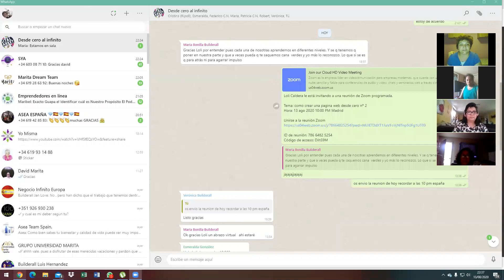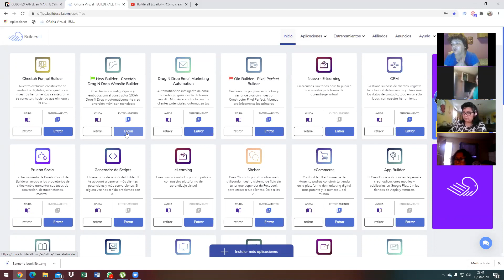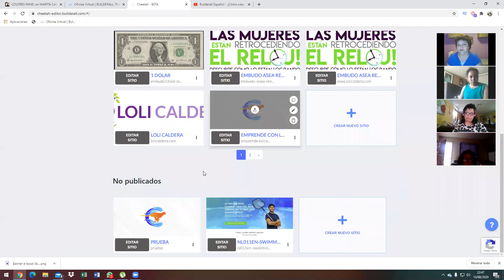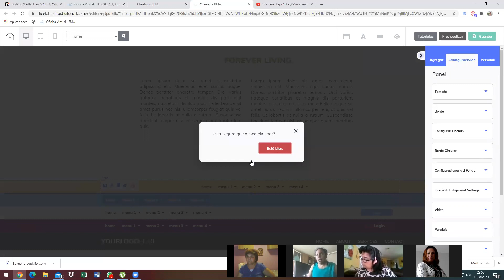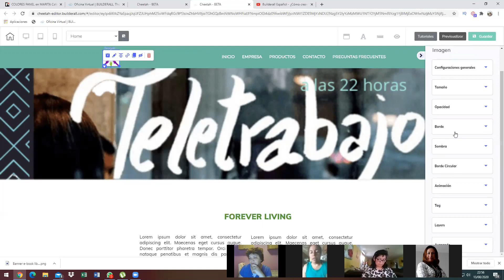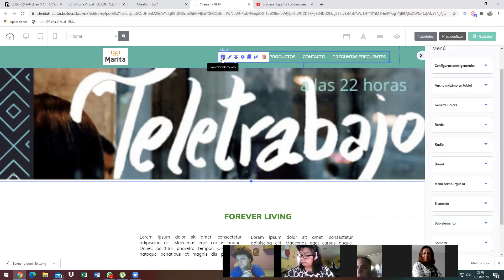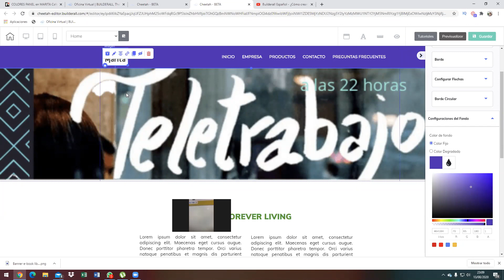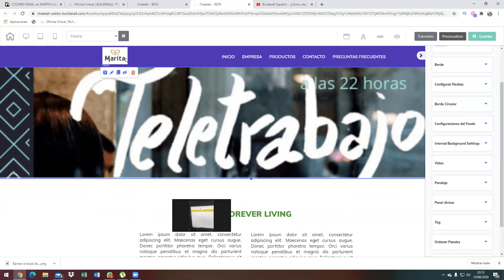Como crear una pagina en cheetah #2 Mentoria